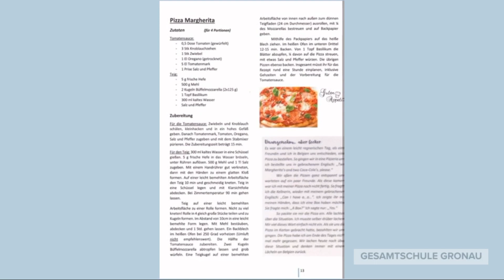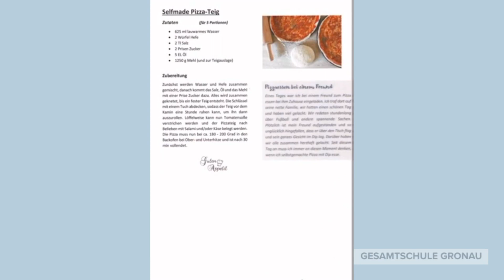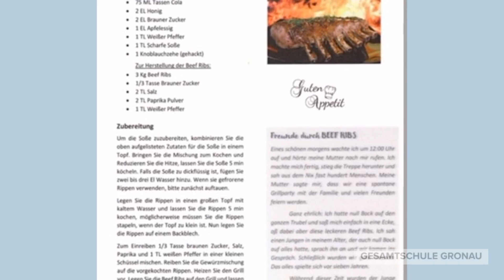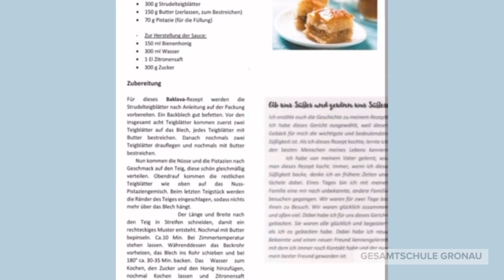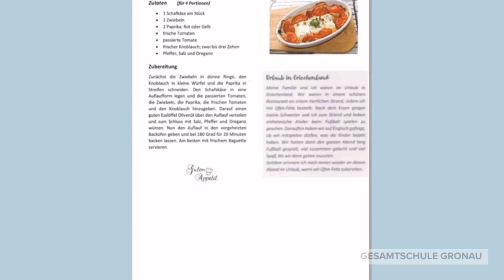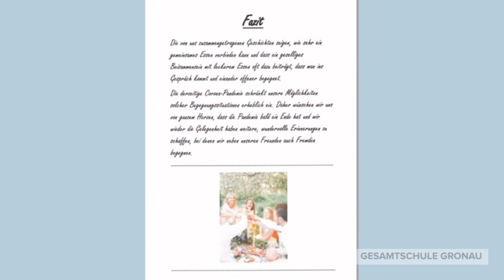Dezemberfenster Nr. 18 - Fremden begegnen (Kochbuch der 10G)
Die Klasse 10G hat im Rahmen der Projekttage ein Kochbuch mit vielen schönen und persönlichen Geschichten erstellt.
Ihr könnt das Kochbuch gerne auf unserer Homepage herunterladen.
Essen verbindet.